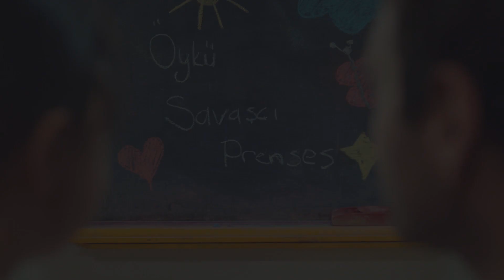Kızım 27. Bölüm Tanıtımı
Buğra Gülsoy, Leyla Lydia Tuğutlu ve Beren Gökyıldız'ın başrollerini paylaştığı Kızım, her Cuma akşamı TV8'de...

Oyuncular:
Buğra Gülsoy
Leyla Lydia Tuğutlu
Beren Gökyıldız
Serhat Teoman
Tugay Mercan
Sinem Ünsal
Suna Selen